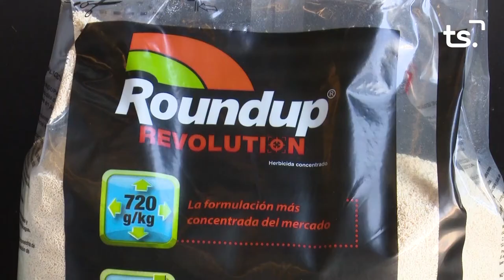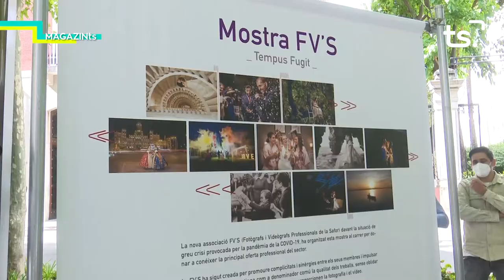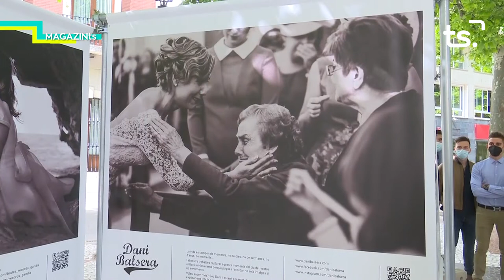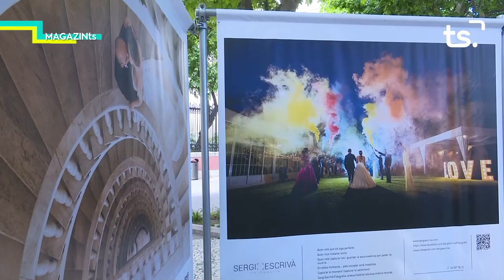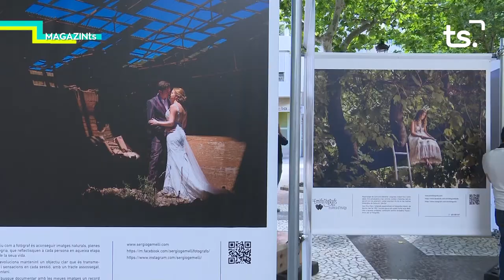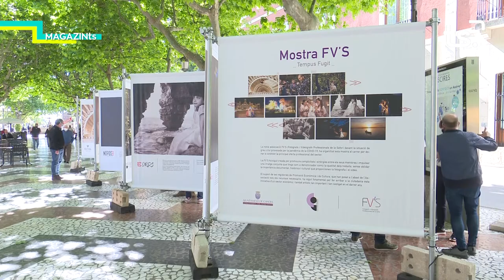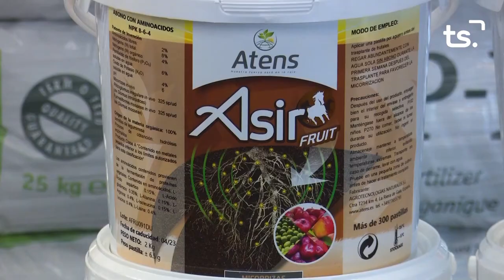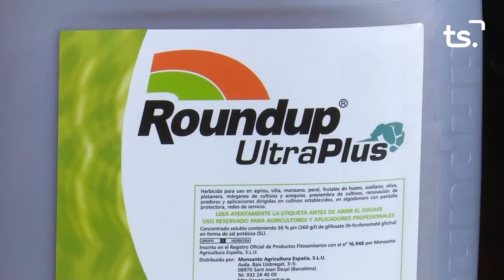MAGAZIN TS DIJOUS 'TEMPS FUGIT' 2021 05 13